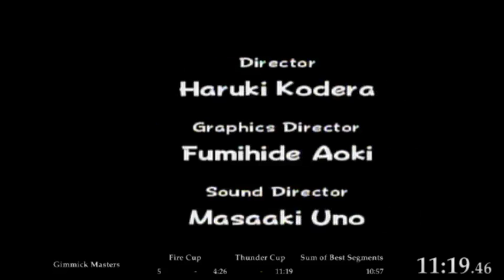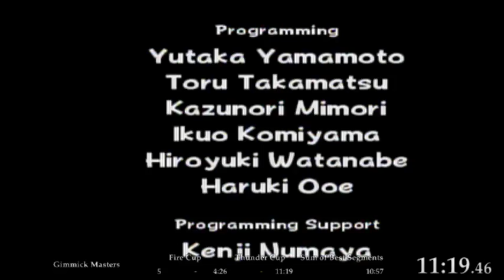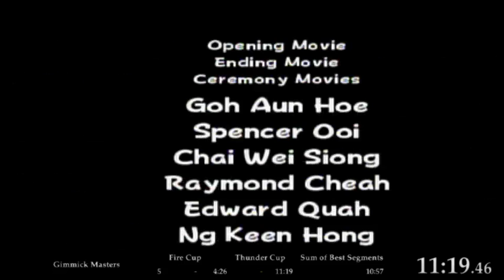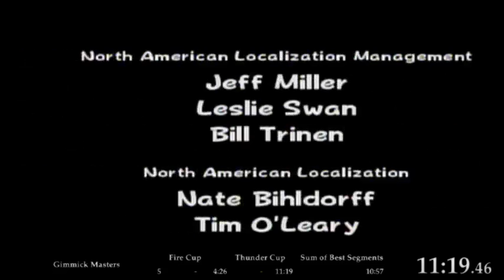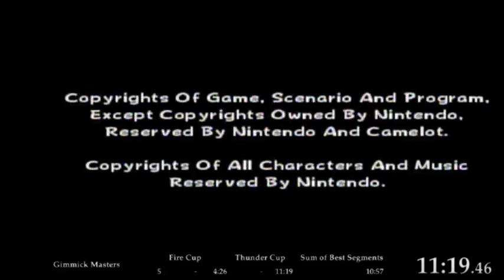Mario Power Tennis Speedrun | Gimmick Masters | 11:19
Sub-11 ez